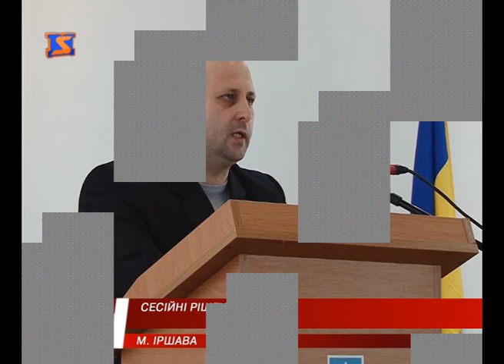В Іршаві засідали районні депутати